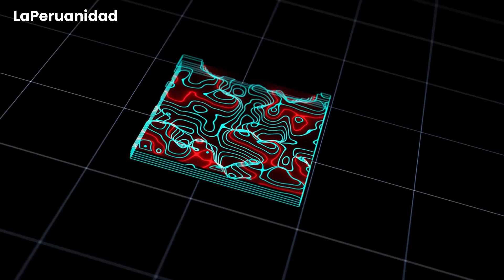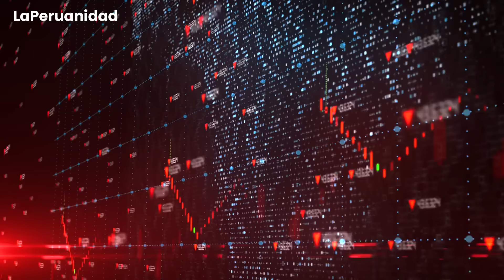¡Lima podría desaparecer! El Terremoto de 9 grados que amenaza al Perú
Anuncian devastador terremoto de 9 grados en la ciudad de Lima.

Desde hace una semana el Perú viene sacudiéndose todas las noches sin falta. Los temblores de 4 y 5 grados se han vuelto una situación cotidiana. Los limeños no duermen por el miedo a un gran terremoto.

Sólo este año el Perú ha sufrido más de 600 temblores. Es decir, los peruanos sufren 2 movimientos telúricos cada día. Pero lo más preocupante es que ninguno de estos temblores supera los 6 grados. Por lo que la fuerza de las placas tectónicas sigue acumulándose debajo de nosotros.

Y es que el Perú forma parte del Cinturón de Fuego del Pacífico, la zona de mayor movimiento telúrico del planeta. Sin embargo, Lima lleva 270 años de silencio sísmico. Toda esa fuerza acumulada podría desencadenar un terremoto en cualquier momento.

El presidente del Instituto Geosífico, advierte que la magnitud alcanzaría los 9 grados en la escala de Ritcher. Con réplicas de 7 y 8 grados en los días siguientes. En Lima es tanta la preocupación que los simulacros han sido fijados. para un evento de 8.8 grados en la escala de Ritcher.

El Instituto Geofísico viene siguiendo el desplazamiento de las placas tectónicas. especialmente la Placa de Nazca, que se encuentra bajo nuestros pies. De esta manera, ha identificado un área de 350 kilómetros. donde es muy probable que ocurra el próximo terremoto. Se trata de toda la zona costera de la región Lima, desde la sierra hasta el mar. Pero sería tanta la fuerza del sismo que todo el territorio peruano se vería afectado. Siendo las más perjudicadas las regiones de Áncash, Ica y la capital.

Sin duda, Lima colapsaría. Los cerros llenos de casas se vendrían abajo. las casonas del centro de Lima no resistirían. tantas viviendas construidas de manera informal se desplomarían. Las estimaciones hechas por Defensa Civil arrojan un escalofriante total de 110 mil muertos y 2 millones de heridos.

Además, 600 mil casas quedarían inhabitables. Esto debido a que el 80% de las viviendas en el Perú han sido construidas de manera infomal. sin estudios técnicos de ingenieros o arquitectos. Y la mayor parte de distritos de Lima tiene el suelo arenoso, blando, inestable y lleno de rellenos con desmonte.

Pero eso no es todo. Ante un terremoto de gran intensidad, todos los hospitales de Lima colapsarían. Los postes y cables de luz se vendrían abajo, dejando la ciudad a oscuras. Los suministros de agua y alimentos quedarían interrumpidos durante semanas. Colegios y universidades paralizarían sus actividades. Y millones de estudiantes perderían el año escolar.

Por si fuera poco, al terremoto le seguiría un maremoto infernal que arrasaría varios distritos. Ya que Lima es una capital que está situada frente al océano. Para darnos una idea, en 1746 un terremoto de 9 grados azotó la capital. el más fuerte en toda nuestra historia. De las 3000 casas que había en Lima en ese entonces apenas 25 quedaron en pie.